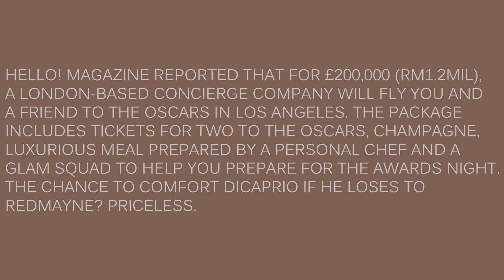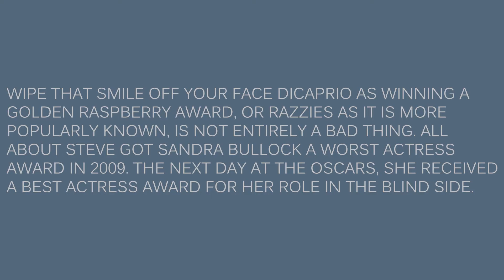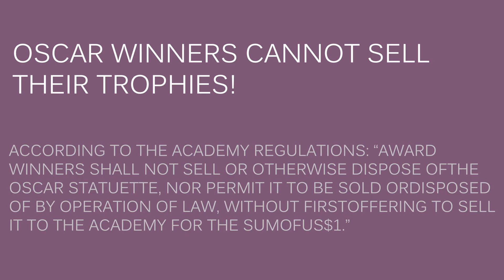Top 10 things about the OSCARS you should know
10 things about the Oscars you should know

While some of us don't pay as much attention to the Oscars as we did in the past, almost everybody still likes to hear that a film they loved or an actor they liked is up for an Academy Award. ANd here it is 10 things about the Oscars you should know.